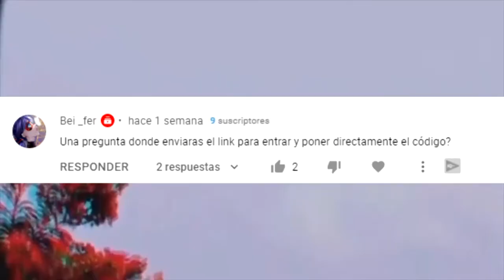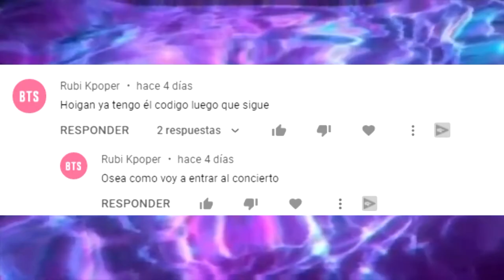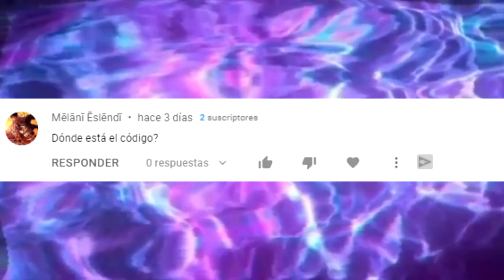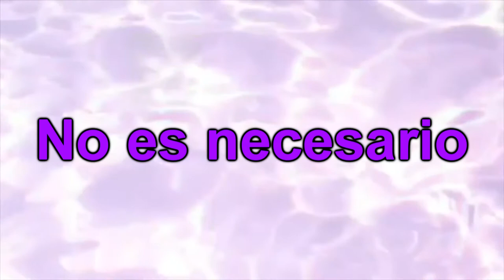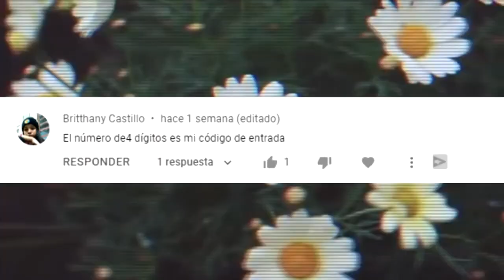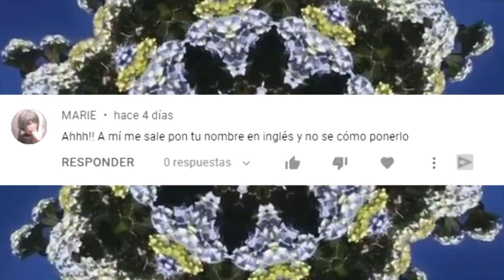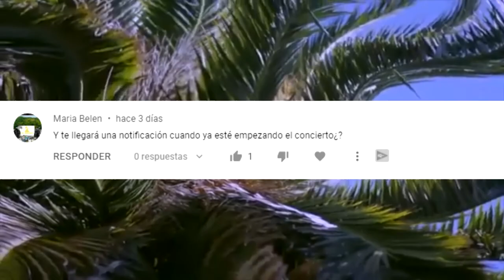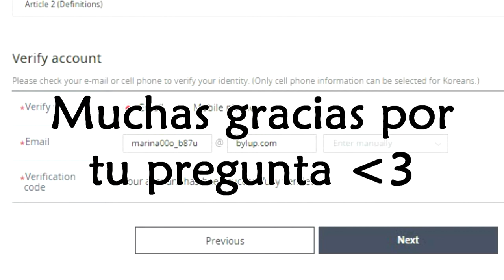Contesto vuestras DUDAS del concierto de LOTTE DUTY FREE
NUEVO twitter Aquí la respuesta a la preguntas más comunes sobre el concierto de Lotte duty free :)